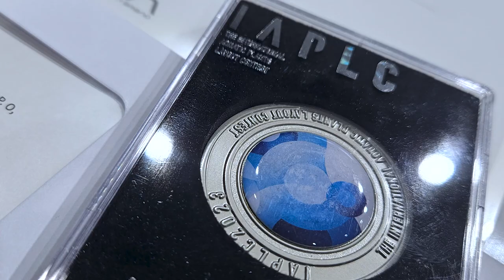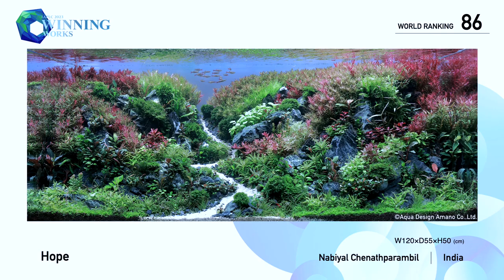Hope | IAPLC 2023 | 86 Rank | Nabiyal Chenathparambil Mohammed Abdul Khader | Kerala, India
The Aquascape "HOPE" won the 86th Rank in IAPLC 2023. The Aquascaper Nabiyal Chenathparambil from Kerala-India was felicitated at ADA India, Nabiyal shared his thought and journey on his Nature Aquarium "HOPE"